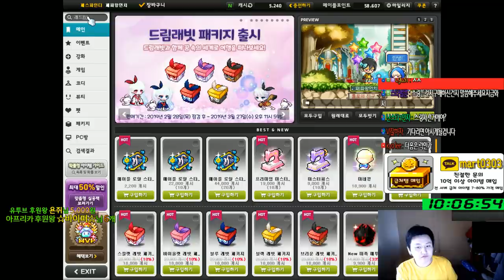스칼렛링 공6 리턴작 그리고 큐브...[메이플스토리 먼치]